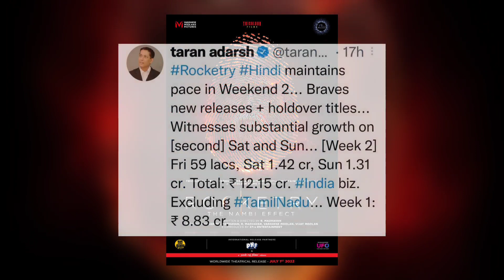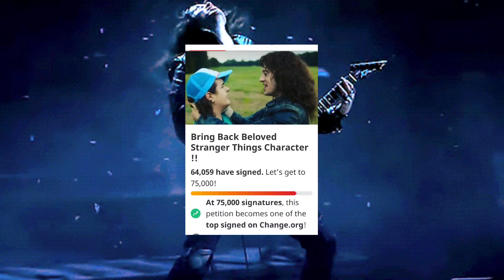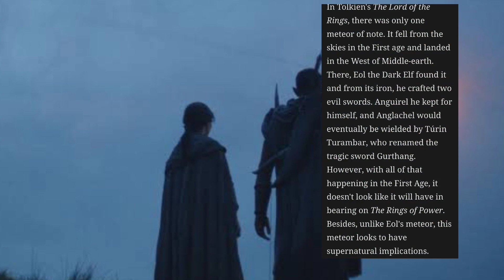🔥♥️♥️LOTR Series The Rings Of Power, Stranger Things Season 5 & Fast X New Updates.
👉 : Instagram.com/tsc488157

1)  Lotr Series The Rings Of Power Official Trailer

2)   The Rings Of Power Trailer In Hindi

3)  The Rings Of Power Hindi Trailer

4)  Fast & Furious 10 New Updates

5)  Stranger Things 5 New Updates

Tushar Chauhan Reviews Ek Esa Channel Hai Ya Fir Keh Saukte Hai Ki Esi Community Jahan Par Aapko Movies, Web Series  Ke Related News, Updates Or Reviews in

Track

ME - Tushar